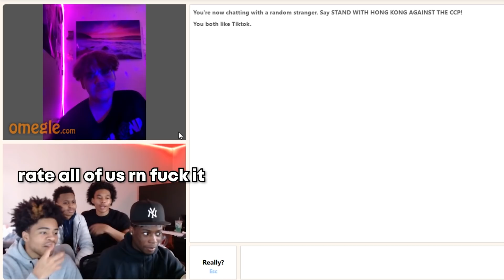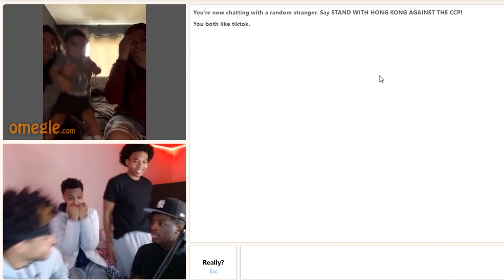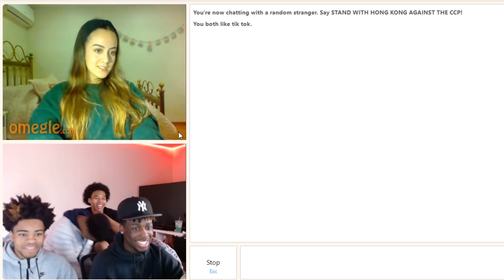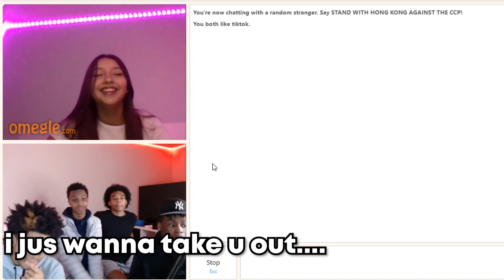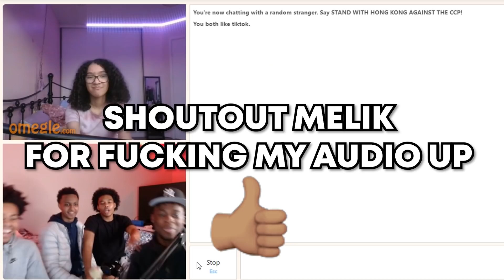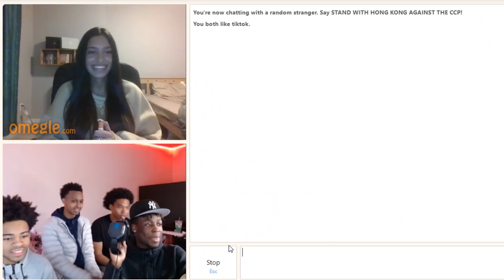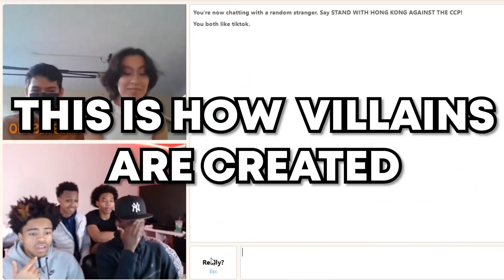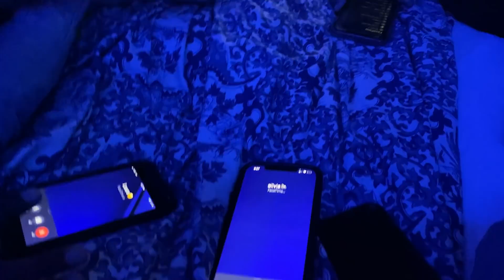ANOTHA DAY ANOTHA CASE 😈👮🏾‍♂️ (DOWN BAD ON OMEGLE)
the definition of down bad...
NEW VIDEO @5K LIKES YALL DESTORY THE LIKE GOAL EVERYTIME SO IM GIVING YALL A LIL CHALLENGE